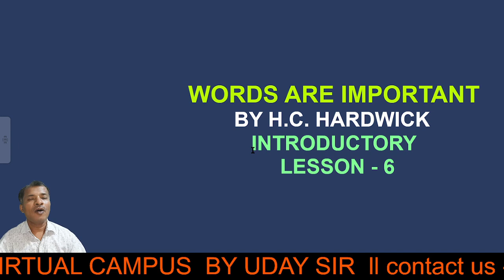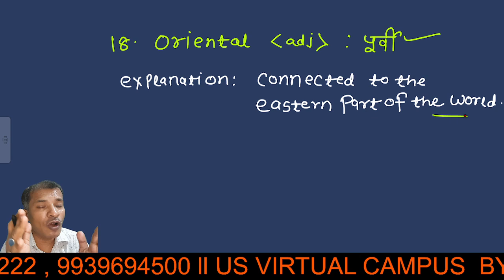HOW TO BUILD UP WORD POWER ll BEST VOCAB SERIES ll HARDWICK'S INTRO ll FOR ALL EXAMS ll By UDAY SIR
WORD POWER
SYNONYMS
ANTONYMS
VOCAB BUILDING SERIES
HOW TO BUILD UP WORD POWER FASTER
BEST SYNONYMS AND ANTONYMS
HARDWICK'S INTRODUCTORY
FOR ALL EXAMS
PLAYLIST H.C. HARDWICK SERIES

WORDS ARE IMPORTANT BY HARDWICK
WORD POWER MADE EASY
Word power in english language
HOW TO USE WORDS IN ENGLISH LANGAUAGE
USE OF WORDS IN ENGLISH
VOCAB FOR SSC
VOCAB FOR BANK
VOCAB FOR CDS
MTS 2024 CHSL 2024 CGL 2024 NDA 2024 CDS2024
ENGLISH BY UDAY SIR
COMPETITIVE ENGLISH BY UDAY SIR
VOCAB GURU UDAY SIR